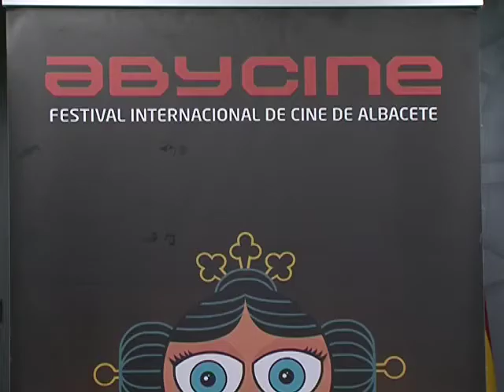Otras noticias de interés en la región